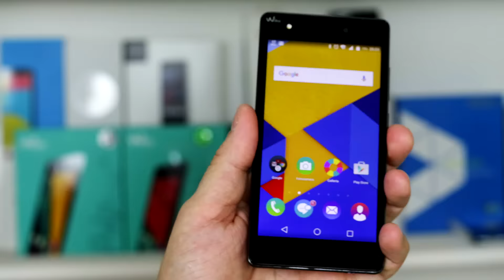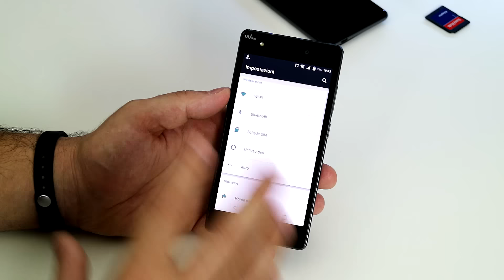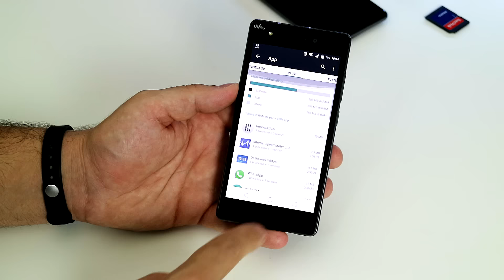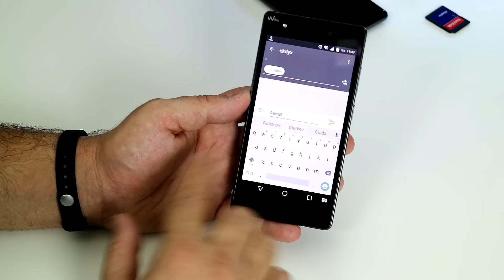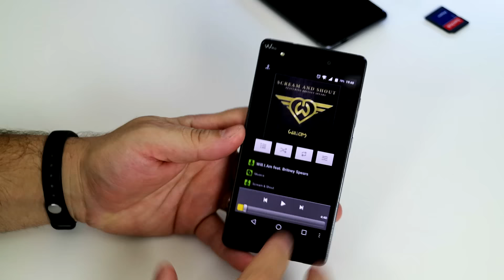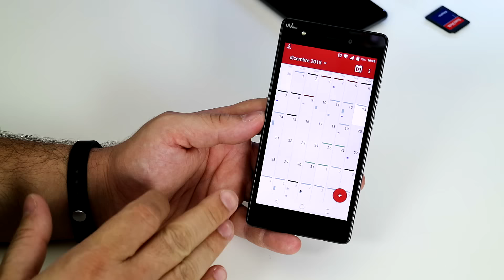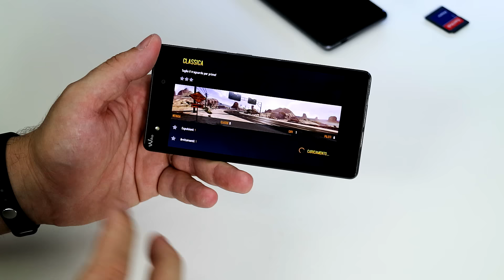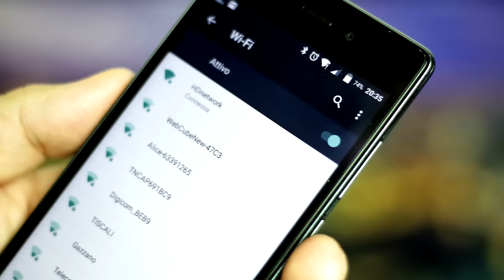Wiko Pulp 4G: la Recensione di HDblog.it